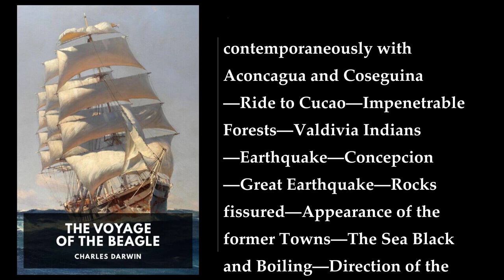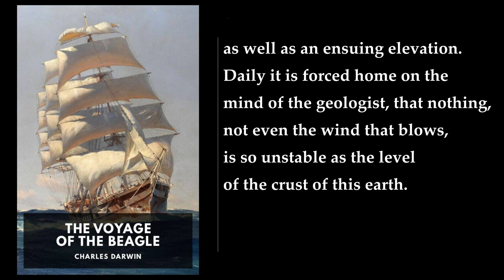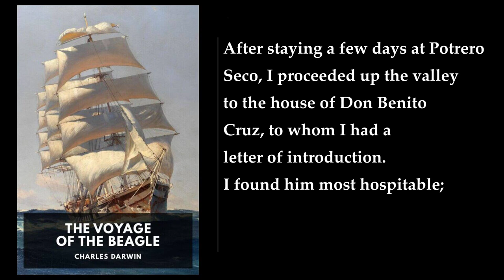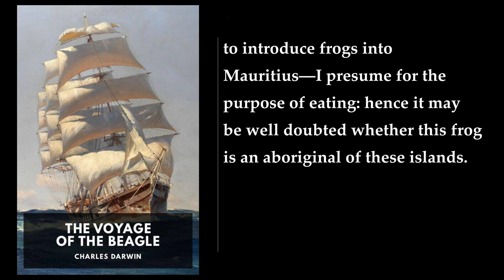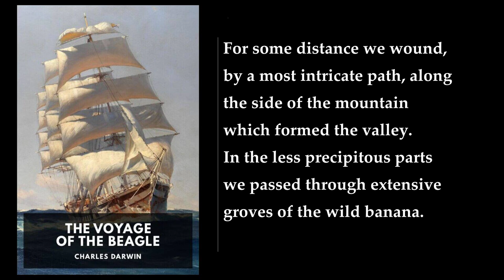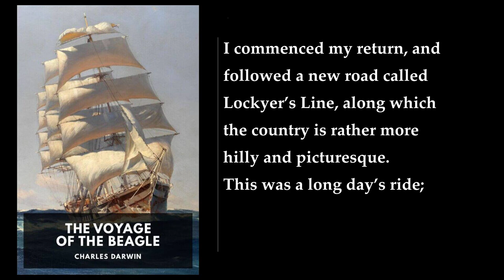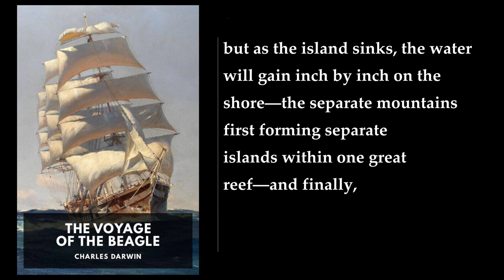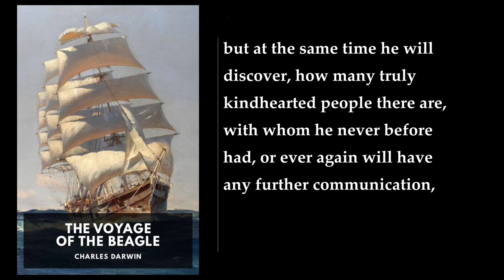The Voyage of the Beagle (2/2) ❤️ By Charles Darwin. FULL Audiobook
The Voyage of the Beagle. By Charles Darwin FULL Audiobook
"The Voyage of the Beagle" is a book written by Charles Darwin, which was published in 1839. The book is a vivid travel memoir as well as a detailed scientific field journal covering biology, geology, and anthropology that demonstrates Darwin's keen powers of observation, written at a time when Western Europeans were exploring and charting the whole world . The book is based on Darwin's notes made during the voyage, which include comments hinting at his changing views on the fixity of species. On his return, he wrote the book based on these notes, at a time when he was first developing his theories of evolution through common descent and natural selection .

The book is divided into 29 chapters, each of which describes a different location visited by the HMS Beagle during its five-year voyage. The chapters are ordered by reference to places and locations rather than by date, for clarity . The book covers Darwin's part in the second survey expedition of the ship HMS Beagle, which sailed from Plymouth Sound on 27 December 1831 under the command of Captain Robert FitzRoy. While the expedition was originally planned to last two years, it lasted almost five— Beagle did not return until 2 October 1836. Darwin spent most of this time exploring on land (three years and three months on land; 18 months at sea) .

The book is a fascinating account of Darwin's travels and the people, animals, and plants he encountered along the way. It is also a detailed scientific record of the specimens he collected and the observations he made. Darwin's notes on the geology of the Galapagos Islands, for example, helped him to develop his theory of coral reef formation, while his observations of the finches on the islands helped him to develop his theory of evolution through natural selection .

In conclusion, "The Voyage of the Beagle" is a must-read for anyone interested in the history of science, the natural world, or the life and work of Charles Darwin. It is a fascinating account of one of the most important scientific expeditions of all time, and it provides a unique insight into the mind of one of the greatest scientists who ever lived ..
More: Charles Darwin, HMS Beagle, natural selection
evolution, biology, geology
anthropology, travel memoir, scientific field journal
South America, Western Europeans, fixity of species
common descent, natural selection, circumnavigation

00:00:00 XIV: Chiloe and Concepcion: Great Earthquake
00:54:46 XV: Passage of the Cordillera
01:53:30 XVI: Northern Chile and Peru
03:21:30 XVII: Galapagos Archipelago
04:33:23 XVIII: Tahiti and New Zealand
05:45:47 XIX: Australia
06:36:09 XX: Keeling Island: Coral Formations
07:48:38 XXI: Mauritius to England